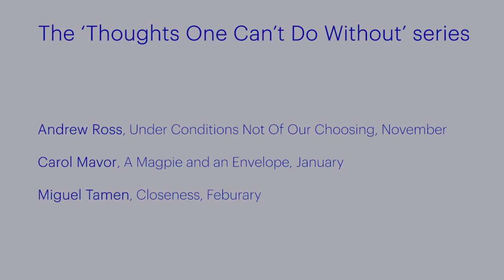Samuel Wells in conversation with BBC journalist and broadcaster Julian Worricker on his book WITH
Join us to celebrate the launch of WITH on Tuesday 10th November, at 19.00.

“Our culture is in danger of having myriad forms of communication, but nothing to say; countless ways to overcome limitation, but no way to address isolation; magnificient skills in doing things for people, but a profoundly impoverished emotional vocabulary of how to be with them.”

In WITH Samuel Wells takes a long, compassionate look at contemporary life. Is our obsession with problem-solving and productivity diminishing our ability to connect with each other? As people all over the world realised during quarantine, the more technology promises to help us stay in touch, the more we realise what a poor substitute it is for real contact. Drawing on secular and theological thinkers, from Iris Murdoch to Augustine of Hippo, he proposes a vision for being with one another that runs against working for, working with or even being for each other. WITH is a short and powerful essay about experiencing a deeply human communality.

“In this brief but penetrating reflection, Samuel Wells once more deploys his large gift for reframing age-old spiritual insights with clarity and freshness.”  Rupert Shortt, University of Cambridge.

WITH by Samuel Wells, published by Juxta Press, €9.00/£7.99.
Tuesday 10th November at 19.00 – a link will be sent before the event starts.

Since 2012 Samuel Wells has been Vicar of St Martin-in-the-Fields in Trafalgar Square and Visiting Professor of Christian Ethics at King’s College London. Previously he was Dean of the Chapel at Duke University in North Carolina. He has published 35 books, including Walk Humbly, Love Mercy, and A Nazareth Manifesto, and seven books exploring the word ‘with’ and its significance for welfare, reconciliation, theology, ministry and mission.

Julian Worricker has been a familiar voice on BBC radio for more than thirty years. His career began in his university city of Leicester, and has since taken him to prominence on Radio Five Live, Radio 4 and the BBC World Service. In addition to his radio work, he has also been a presenter on the BBC’s 24-hour TV News Channel for more than ten years. He has won several broadcasting and journalism awards.